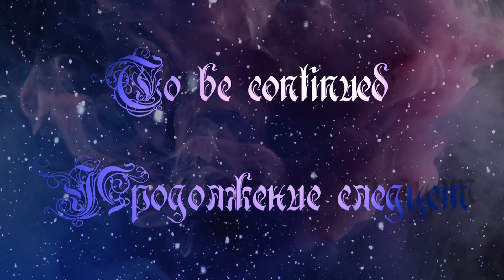Nature Walk / Прогулка на природе № 81 (August 27 Августа )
Musiс / Музыка
Sherry Finzer - Synesthesia (2022)